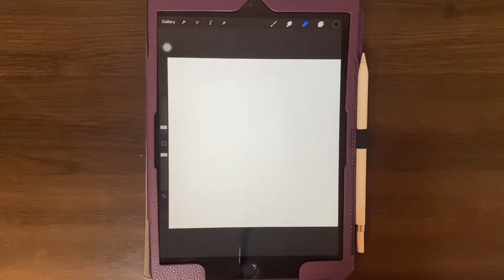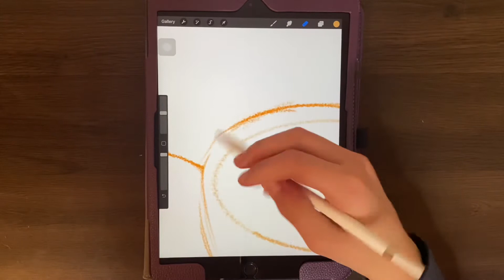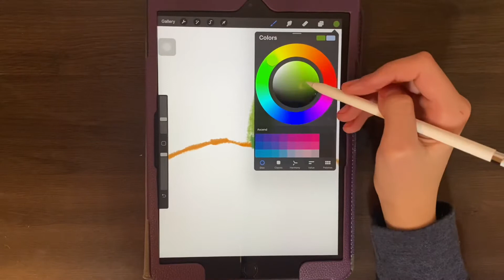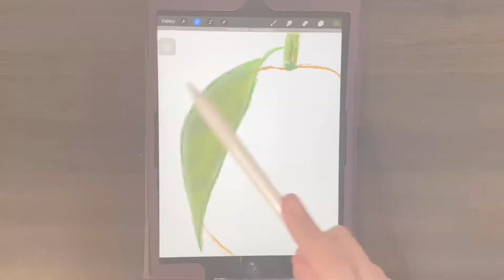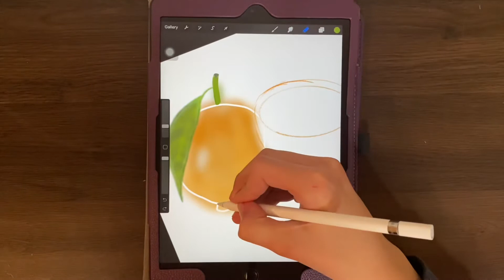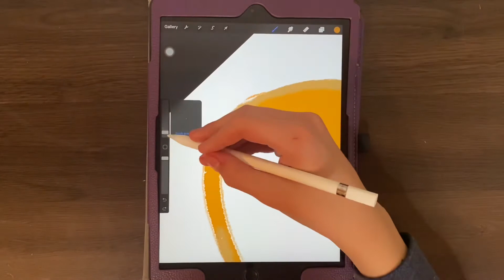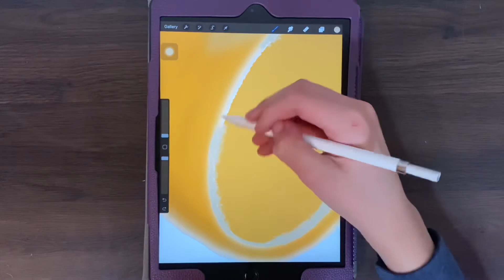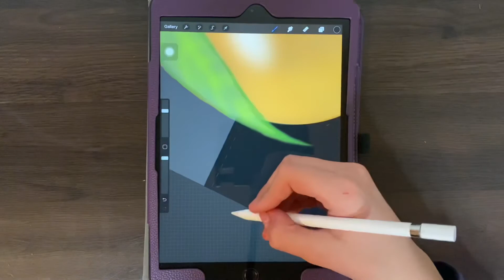How to draw a orange on procreate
How to draw a apple on procreate
🪄A magical art world🪄 so this video is a tutorial on how to draw a orange 🍊
🎥 intro by 🎥 @TopFreeIntro
🖌what is the drawing going to be🖌apple
🎨The original I use🎨 procreate

Description by 🪄 A magical art world 🪄Hi artists so in this video I mead a orange and this was supposed to be post on Wednesday but it would not let me but it let me post this video and idk what I’m going to draw a Monday and I will get some ideas but if you want to see the results it will be post on my Instagram we That is all I have for you guys and I will see you artists in the next video bye 👋
Hashtags if you want to see it
The day I record
Monday,Wednesday,Friday 🎥
The days I don’t record
Sunday,Tuesday,Thursday,Saturday
Artists who made the song